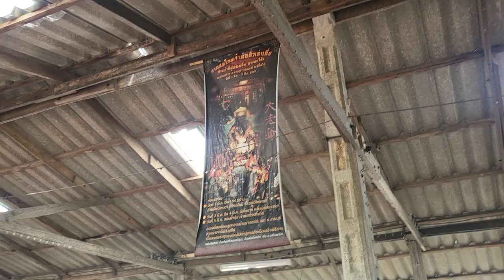Before going to the next place after water ceremony(sea cross), Saiburi Pattani Thailand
Location:
แพปลาเบอร์9